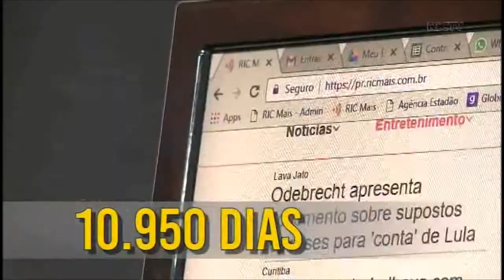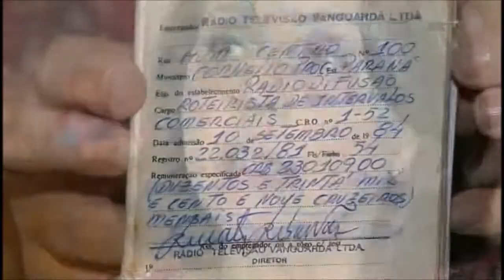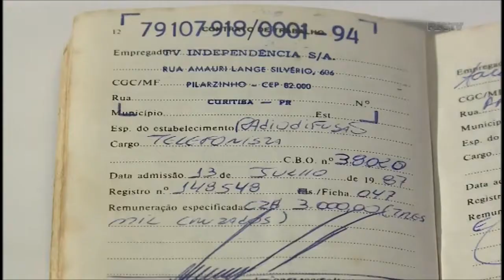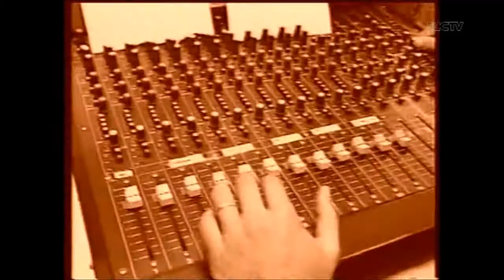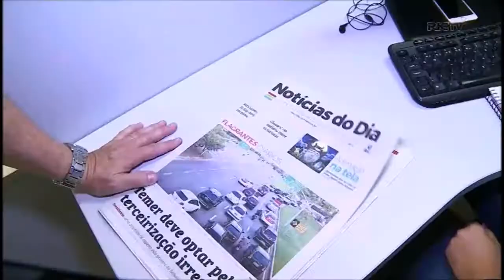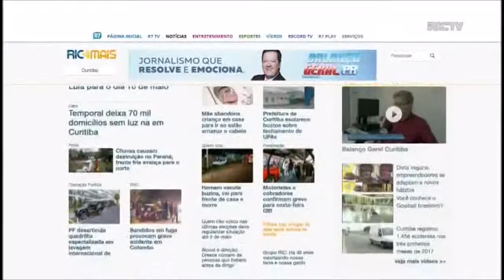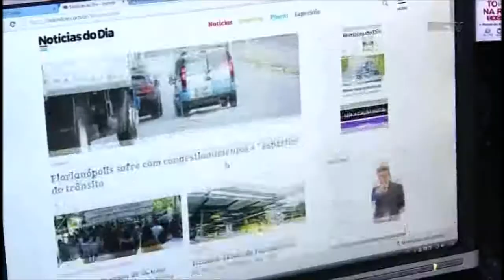Grupo RIC 30 anos: relembre a história do maior grupo de comunicação do sul do país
O Grupo RIC é hoje um exemplo de comunicação, informação e entretenimento. A maior produtora regional do país conta com 800 horas de programação diária em 11 emissoras.